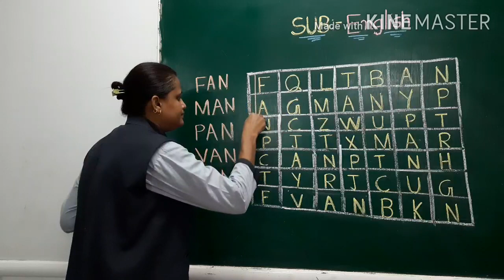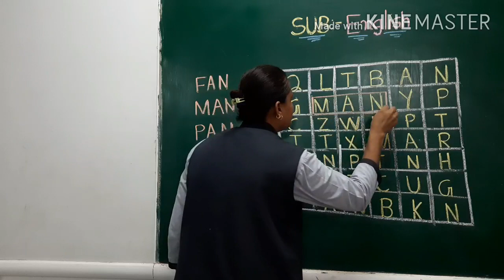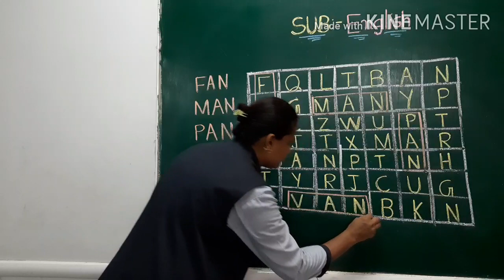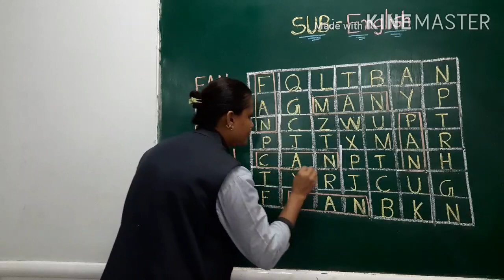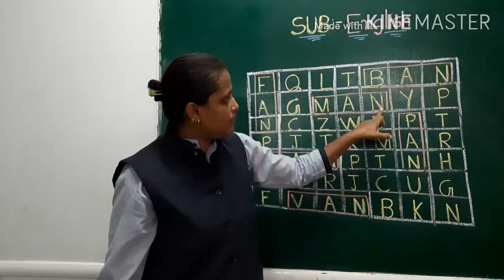GUJ MED STD 2 ENGLISH TOPIC RHYMING WORDS AN 2